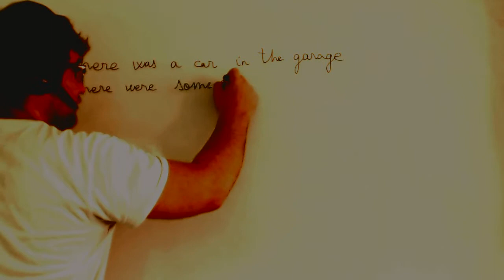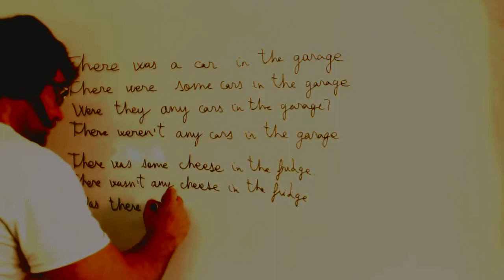There was There were Ingles 1º ESO Academia Usero Estepona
There was There were Ingles 1º ESO